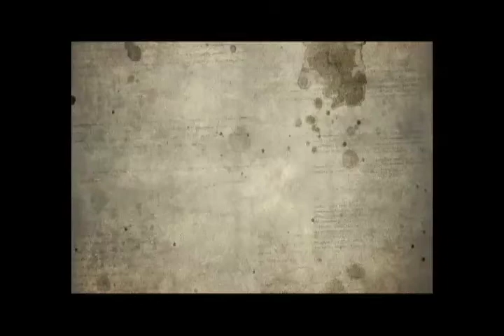Este fin de semana Jackson Martínez en 'Del Potrero al Maracaná'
No te pierdas este fin de semana la historia de nuestro gran goleador Jackson Martínez.